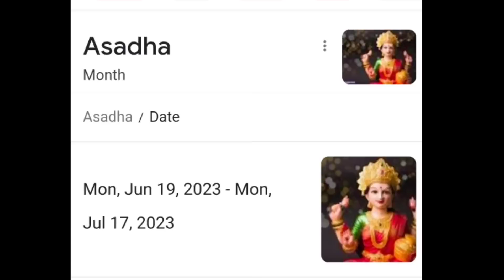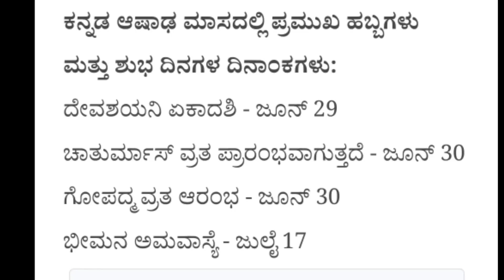*ಆಷಾಡ ಮಾಸ* ಯಾವಾಗ ಆರಂಭ...? ಈ ಮಾಸದ ವಿಶೇಷತೆಗಳೇನು...? ಈ ಮಾಸದಲ್ಲಿ ಏನು ಮಾಡಬೇಕು? ಏನು ಮಾಡಬಾರದು?ashada maasam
ಆಷಾಡ ಮಾಸದಲ್ಲಿ ಲಕ್ಷ್ಮಿ ಪೂಜೆ ಏಕೆ ಶ್ರೇಷ್ಠ?
ಈ ಮಾಸದಲ್ಲಿ ಏನು ಮಾಡಬೇಕು,ಏನು ಮಾಡಬಾರದು?

👈 ಉಪ್ಪಿನ ದೀಪದ ವಿಡಿಯೋ ದಯವಿಟ್ಟು ನೋಡಿ(salt deep video please check)

please subscribe my channel for more such videos. and don't forget to press the bell button so that you will get notification when I post new videos. thank you for watching.